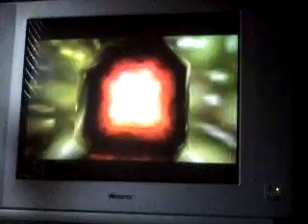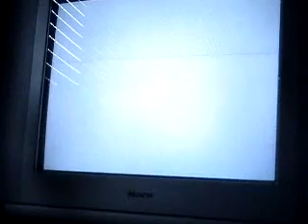Let's Play LoZ: Ocarina of Time Part 30: 3rd Boss: Barinade